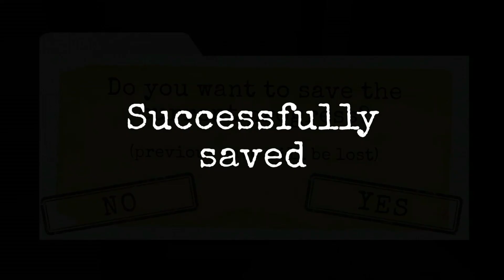Antarctica 88 : Survival Horror – Gameplay Walkthrough Part 04 – (Andriod,iOS)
Antarctica 88 : Survival Horror – Andriod Walkthrough Gameplay part 4 – (Andriod,iOS)

Features of this free and really scary horror game Antarctica 88:

★ Awesome graphics
★ Original author's soundtrack
★ Hardcore puzzles

💣 If you like to play top scary games and creepy horror games for kids — you will definitely love this evil puzzle in the ice with monsters!

👍 Download for free one of the best scary action adventure games right now!